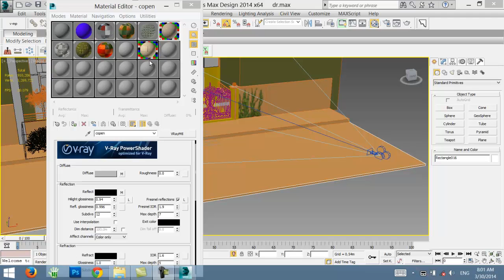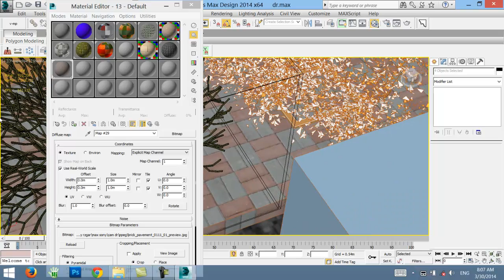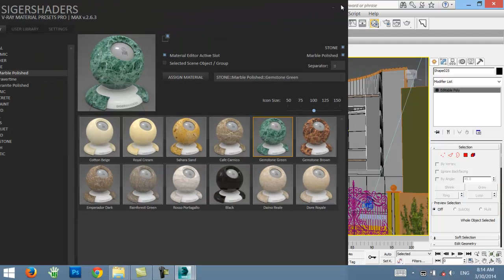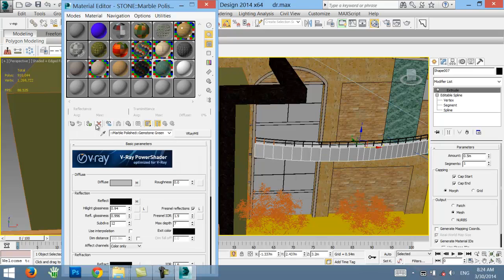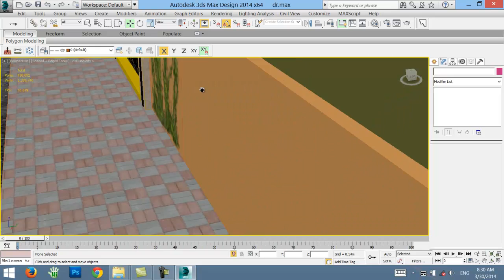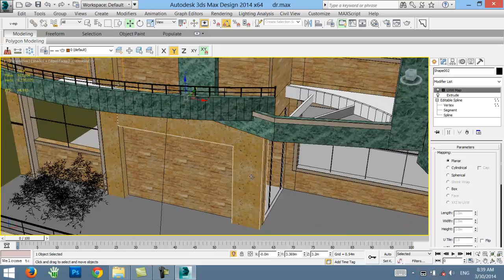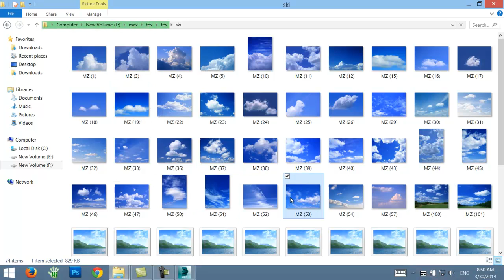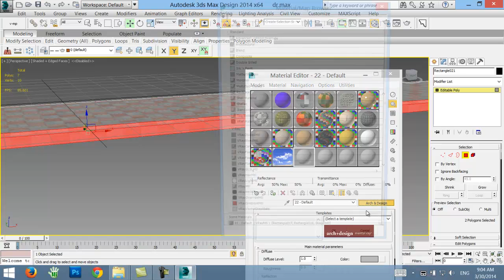elevation modeling by 3ds max lessons 5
shlovekirin b kurdi